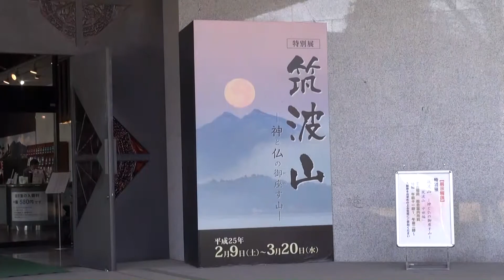筑波山信仰の歴史紹介 県立歴史館で特別展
古来より信仰の対象となってきた霊峰、筑波山の歴史を紹介する特別展「筑波山-神と仏の御座(おわ)す山-」が、水戸市緑町の県立歴史館で開かれている。神社や寺に伝わる宝物などの資料約300点から、筑波山が古代から近代にかけて人々にどのように信仰されてきたかをたどる。多くが初公開の資料となっている。会期は3月20日まで。

古くから筑波山頂には「筑波男大神・筑波女大神」が祭られてきたが、平安時代に仏教の導入によって神仏の融和が図られ、従来からの山岳信仰と併せ数多くのお社やお堂が建てられた。江戸時代には中禅寺が徳川家の祈願所とされ、3代将軍家光が大伽藍(がらん)を造営するなど筑波山は重要な意味を持つようになったが、明治時代に廃仏毀釈(きしゃく)の影響で仏教関係の建物や仏像や仏具は破壊され、あらためて筑波山神社となった。

同展では、信仰の山としての山頂付近の様子が描かれた江戸時代の「筑波山上画図・筑波山下画図」(国立公文書館蔵)や「旧中禅寺千手堂二十八部衆像」(慶龍寺蔵)など明治時代の廃仏毀釈の際に筑波山から撤去された貴重な資料が並ぶ。

同館の大関武首席研究員は「人々は並び立つ山容に男と女を見て、そこに神を見いだしてきたのでは」と話し、「複雑な信仰の歴史をたどってきた筑波山の本来の姿を感じてほしい」と呼び掛ける。

3月4日は休館。問い合わせは同館TEL　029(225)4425。